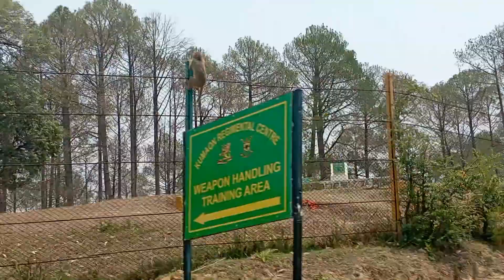रानीखेत गोल्फ ग्राउंड वीडियोuttarakhand